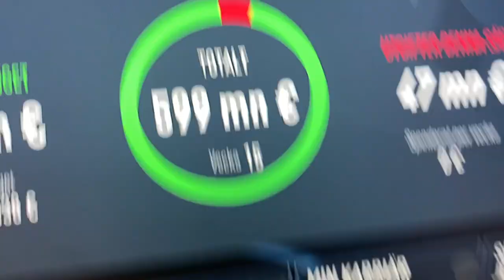vlogg x? flyttat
Tjena